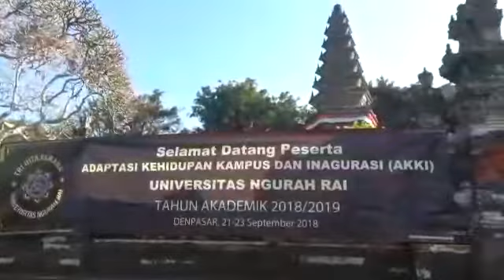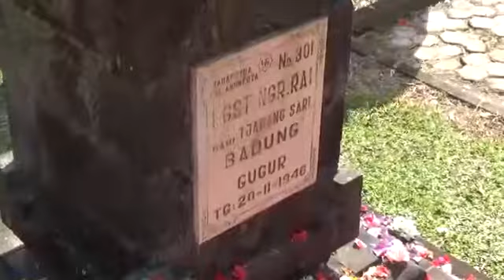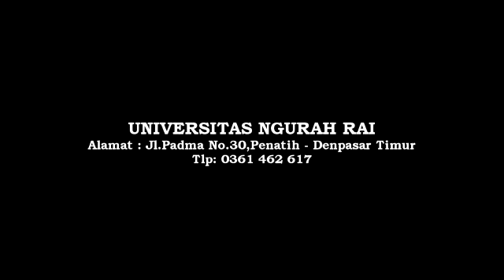Adaptasi Kehidupan Kampus (AKKI) UNIVERSITAS NGURAH RAI DENPASAR(3)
Sebanyak 850 mahasiswa baru Universitas Ngurah Rai, mengikuti kegiatan Adaptasi Kehidupan Kampus dan Innagurasi (AKKI). Dari tanggal 1-30 September 2018, di Kampus UNR dan ditutup dengan apel penghormatan kepada pahlawan nasional I Gusti Ngurah Rai dan pasukan di TPB Margarana.